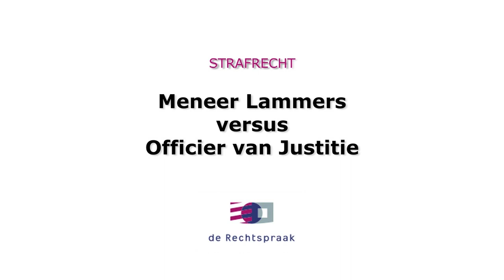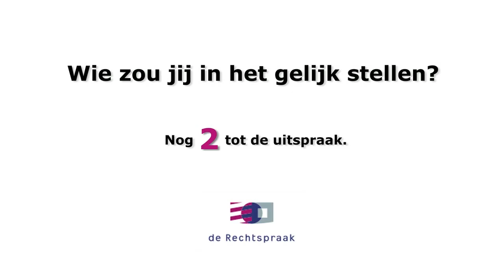Kattenkwaad of vandalisme?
Vraagt u zich wel eens af waarom een kwajongensstreek verschillend kan worden bestraft? En hoe de rechter tot zijn beslissing komt? Bekijk dit voorbeeld en geef aan hoe u erover denkt. Daarna krijgt u te zien hoe de rechter oordeelde.